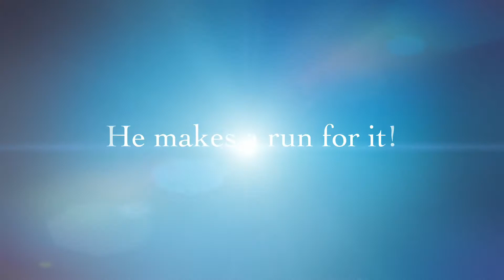Josiah Maximus "bath time".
The joys of bathing a child.